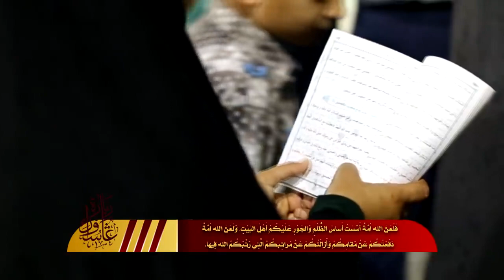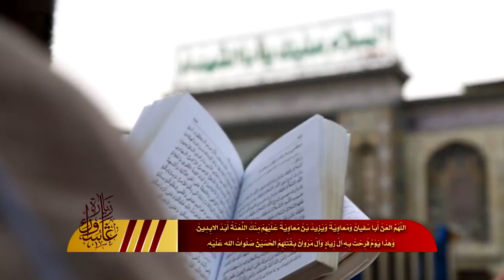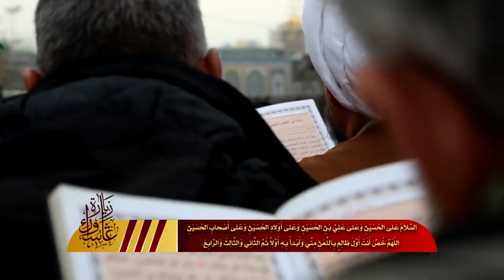زيارة عاشورآء بصوت الرادود ملا عمار الكناني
زيارة الإمام الحسين عليه السلام يوم عاشورآء
الملا عمار الكناني